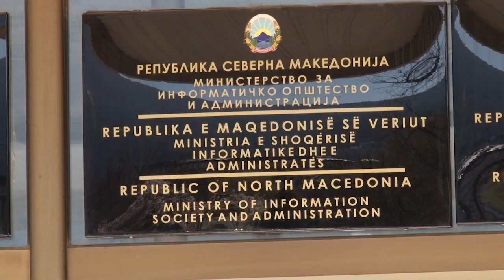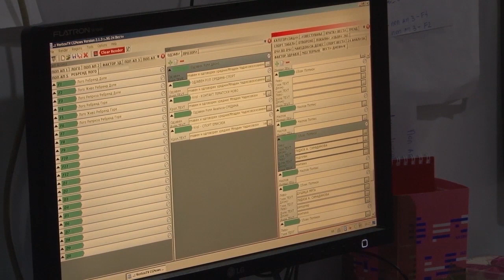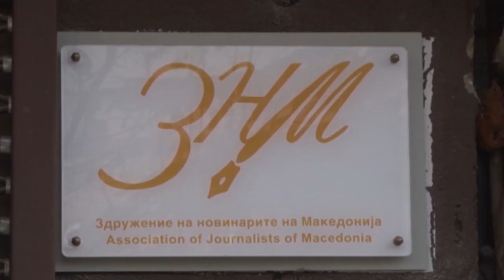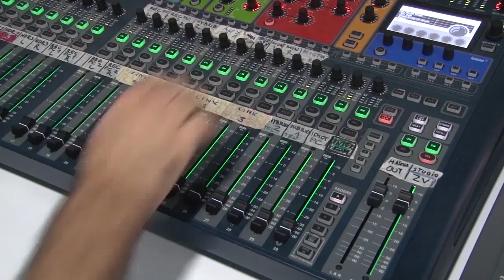Што напишаа експертите за предложениот текст за враќање на државните реклами во медиумите?